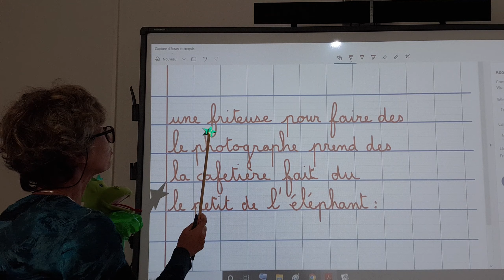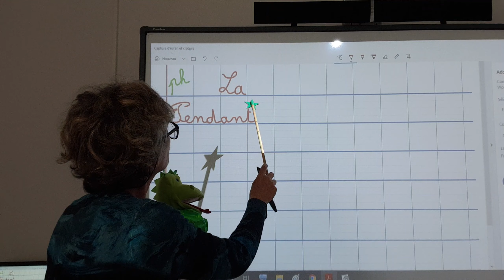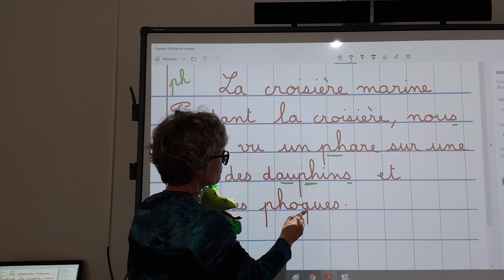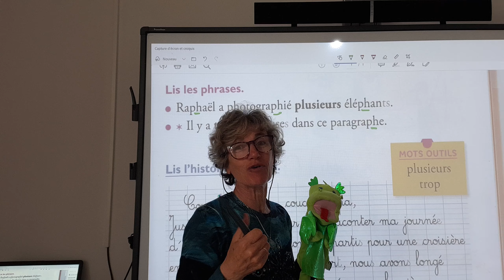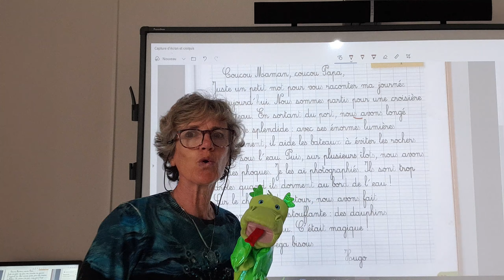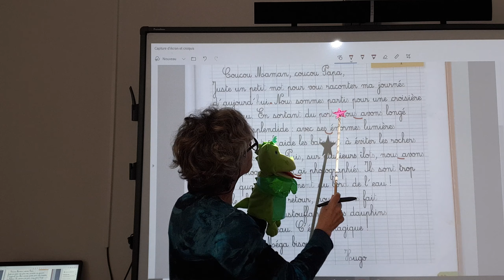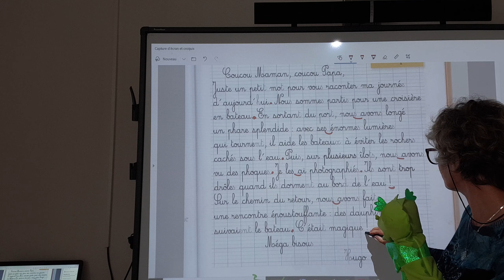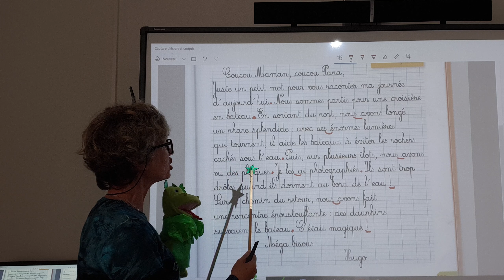Lecture CP Taoki croisière Marine page 123 f=ph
F=ph  dictée,  lecture phrases et histoires, les liaisons